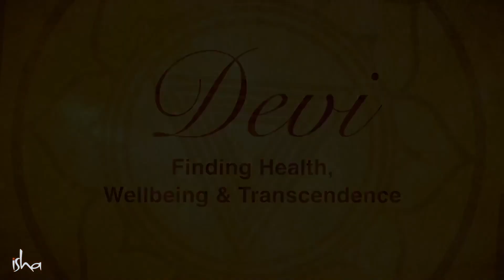Navratri 2023 | Devi Finding Health, Wellbeing & Transcendence | Sadhguru | Shemaroo Spiritual Life